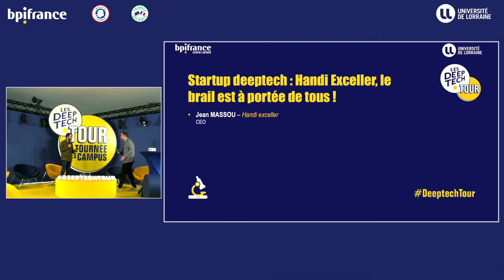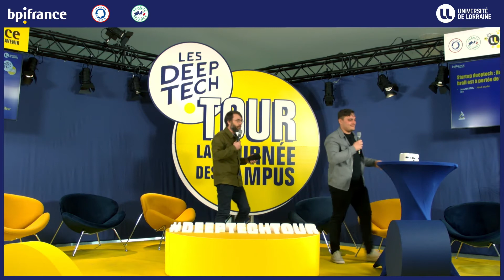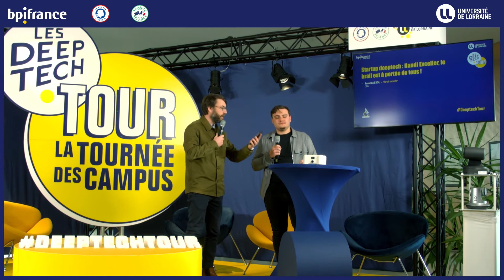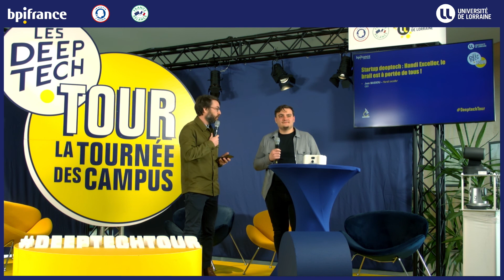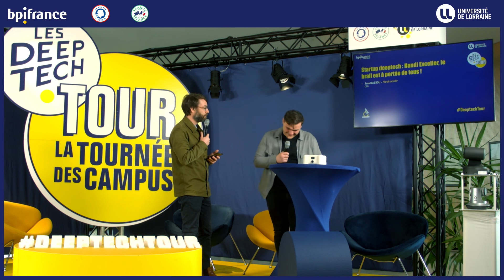Deeptech Tour 2021/2022 - Lorraine - Startup deeptech Handi Exceller